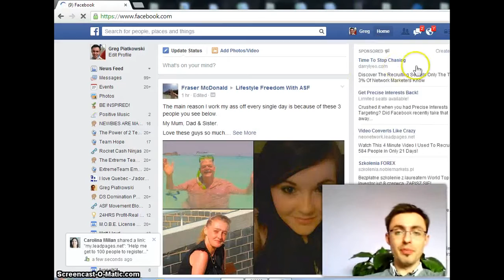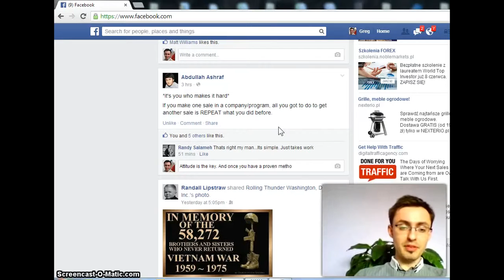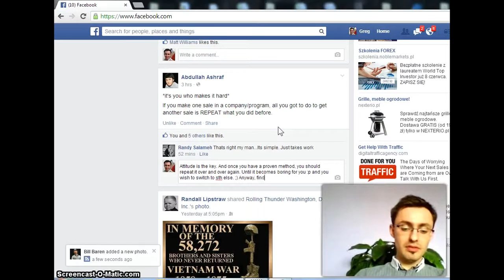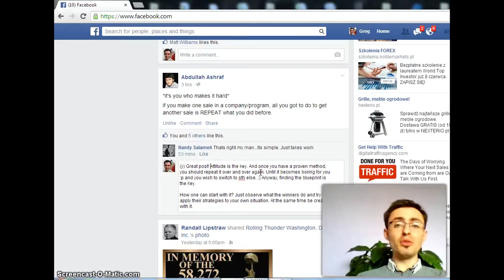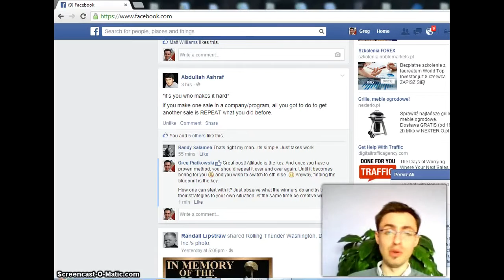How to get over 20 friend requests on Facebook each day! - Greg Piatkowski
In this video I share with you simple strategy that guarantees over 20 friend requests per day on Facebook.

Implement my tips and very soon you will be astonished by the results you will achieve.

More friends request equals broader circle of influence and faster potential expansion of your business.

Remember! Facebook is all about relationships building.

On top of this get a personal 1-on-1 coaching from me and make at least $1,000 in 30 days

FACEBOOK MARKETING,
SOCIAL MEDIA,
SOCIAL MEDIA MARKETING,
RELATIONSHIPS,
BUSINESS GROWTH,
ONLINE BUSINESS,
ONLINE MARKETING,
INSANE OUTCOME,
MTTB,
MOBE,
GREG PIATKOWSKI,
FOLLOWERS,
FRIEND REQUEST,
FRIEND REQUESTS,
FRIEND'S REQUEST,
FRIEND'S REQUESTS,
COACHING,
ONE-ON-ONE COACHING,
ONE ON ONE COACHING,
PERSONAL COACHING,
INTERNET MARKETING,
INTERNET MARKETING TRAINING,
1000 USD,
$1000,
$500 for free,
500 USD FOR FREE

Get a personal 1-on-1 coaching from me and make at least $1,000 in 30 days